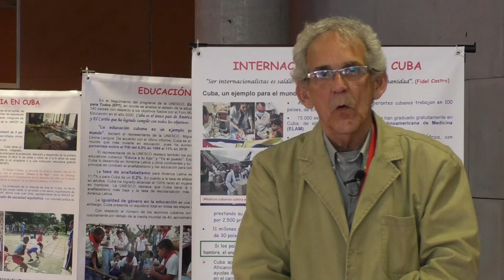A 60 años de la revolución cubana: una mirada crítica desde sus utopías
Cátedra: CLACSO
Coordinación:  Luis Suárez Salazar (ISRI, Cuba)

Becas de matrícula – Seminario gratuito

En la conmemoración de los 60 años de la revolución cubana, CLACSO y el Instituto Superior de Relaciones Internacionales (ISRI) otorgarán 200 becas a estudiantes de Centros CLACSO para realizar el seminario. Las becas cubren el 100% del costo de matrícula.

Las postulaciones se realizarán a través de la página de CLACSO.

Postúlese a una beca:
Ingrese aquí y complete los datos que le solicita el formulario.
Las becas disponibles (200) serán asignadas a estudiantes de Centros CLACSO atendiendo la equidad de género y el equilibrio regional.
La convocatoria estará disponible hasta 25 de agosto de 2019.

Presentación del curso:

El 1º de enero de 2019 la Revolución Cubana comenzó a cumplir los 60 aniversarios de sus principales definiciones y realizaciones. Estos coincidirán con la continuación de los esfuerzos impulsados desde 2011 con vistas a “actualizar” el modelo económico, social y político que hasta entonces había guiado la transición socialista cubana. Para lograr una mejor comprensión de sus realizaciones e insuficiencias, el curso abordará un enfoque lógico-histórico, multidisciplinario y crítico del origen, las diferentes etapas de lo que el equipo docente han denominado como las “cinco utopías de la Revolución Cubana”: el emprendimiento de un proyecto de desarrollo que coloque a los seres humanos, sin discriminaciones de ningún tipo y en su relación armónica con la naturaleza, como sus protagonistas y beneficiarios; la institucionalización de una democracia participativa y socialmente representativa diferente a las democracias liberales preponderantes en el mundo; la edificación de un socialismo diferente a las experiencias euro-asiáticas; el impulso de un sistema internacional de Estados democrático, justo y multipolar, al igual que de la integración económica y política de América Latina y el Caribe.

Contenidos:

La Revolución Cubana: una mirada a sus raíces históricas.
Las utopías fundacionales del “primer territorio libre de América” (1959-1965).
La proyección externa del “primer Estado Socialista del hemisferio occidental” (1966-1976).
Las realizaciones y “errores tácticos” de la transición socialista cubana: un análisis desde sus utopías fundacionales (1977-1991).
La Revolución Cubana en el mundo de la posguerra fría: ¿Fin de sus utopías? (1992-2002).
La Revolución Cubana durante la “guerra terrorista contra el terrorismo” (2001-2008).
La “actualización” del socialismo cubano: una mirada crítico-utópica (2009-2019).
La tercera década del siglo XXI: posibilidades y desafíos para la transición socialista cubana.